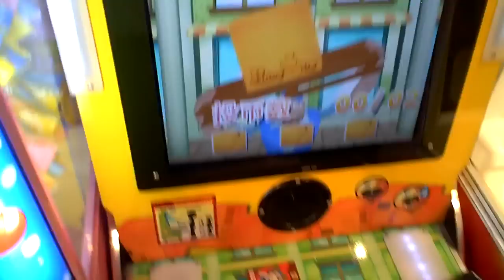Dead Lamborghini Virtual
World's best motorcycle pants are RHOK (search Ebay for them) Random clips including a death truck, a lambo, and a video game.